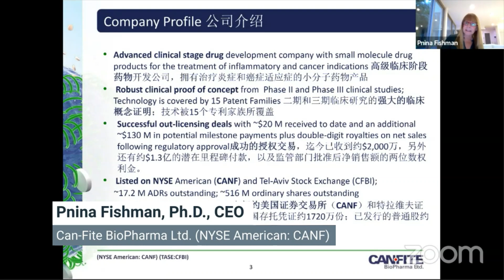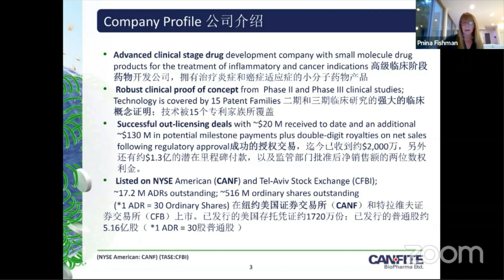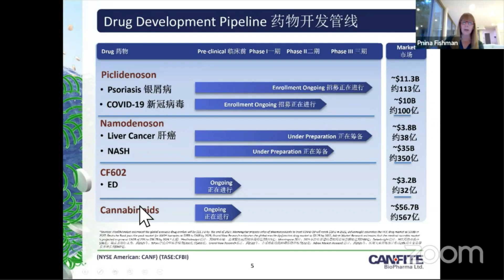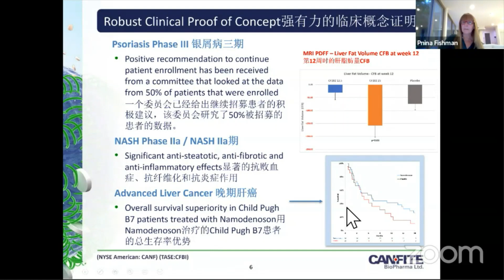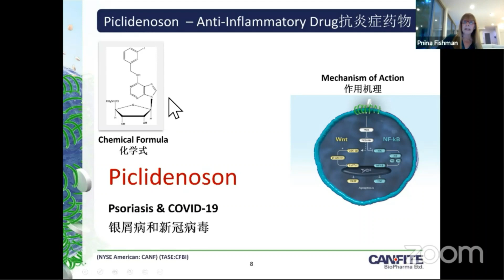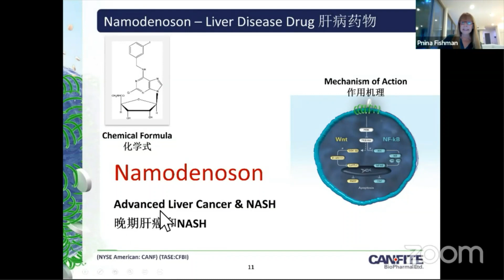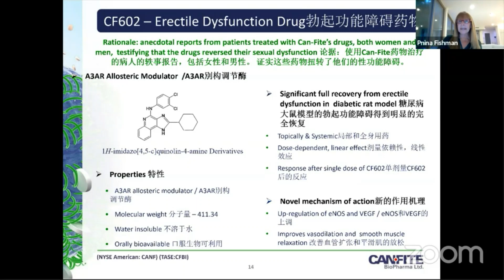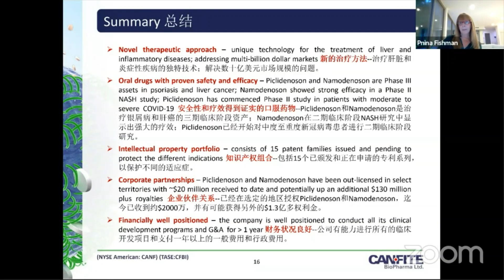Small Molecutle Drug Development for Cancer Treatment: Can-Fite (NYSE: CANF) Presents at GCFF Jun10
Can-Fite BioPharma Ltd. (NYSE American: CANF) is an advanced clinical stage drug development company.

Novel therapeutic approach – unique technology for the treatment of liverdiseases and inflammatorydiseases; addressing multi-billion dollar markets

Oral drugs with proven safety and efficacy – Piclidenoson and Namodenoson are Phase III assets in psoriasis and liver cancer; Namodenoson showed strong efficacy in a Phase II NASH study; Piclidenoson is treating patients with moderate-to-severe COVID-19 in a Phase II study

Intellectual property portfolio – consists of 15 patent families issued and pending to protect different indications

Corporate partnerships – Piclidenoson and Namodenoson have been out-licensed in select territories with ~$20 million received to date and potentially up an additional $130 million plus royalties

Financially well positioned – the Company is well positioned to conduct all its clinical development programs and G&A for over 1 year

Corporate Speaker

Pnina Fishman, Ph.D.
CEO

Prof. Fishman is the Scientific Founder of the Company and was previously a professor of Life Sciences and headed the Laboratory of Clinical and Tumor Immunology at the Felsenstein Medical Research Institute, Rabin Medical Center. Prof. Fishman is a very accomplished scientist and has authored or co-authored 170 publications and presented the findings of her research at many major scientific meetings. Her scientific work was the foundation on which Can-Fite was built. This scientific work has gained recognition as one of the leading approaches for next-generation therapies for cancer and other diseases. Her past managerial experience included seven years as CEO of Mor Research Application (MRA), a company that was in charge of the commercialization of intellectual property from all hospitals and research centers of Clalit Health Services, the largest healthcare provider in Israel, and was also the first clinical CRO in Israel. She was also involved in the establishment and served on the Board of Directors of several life sciences technology start-ups.